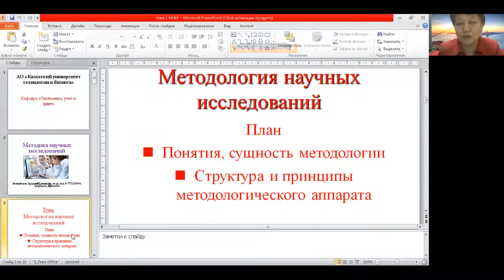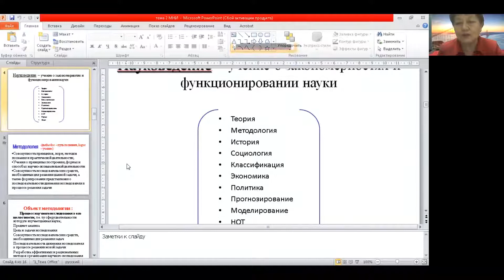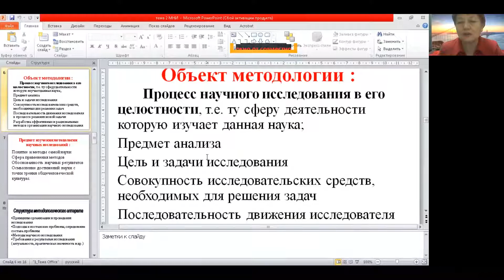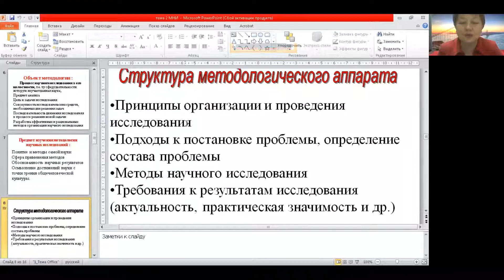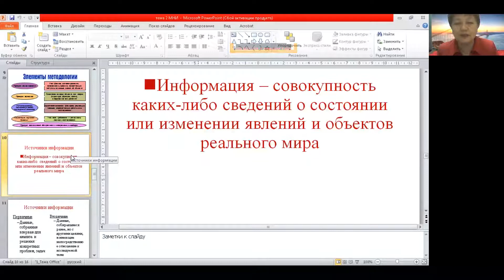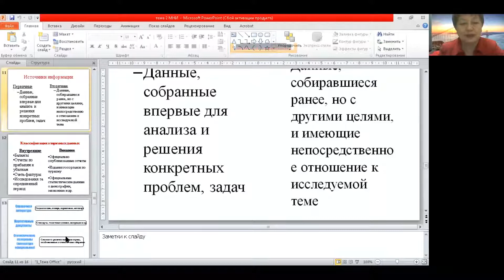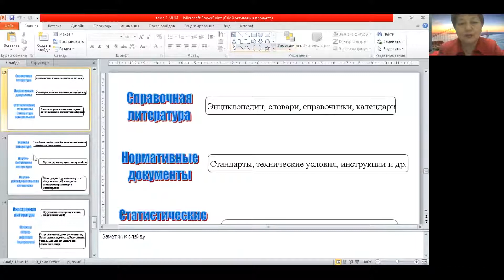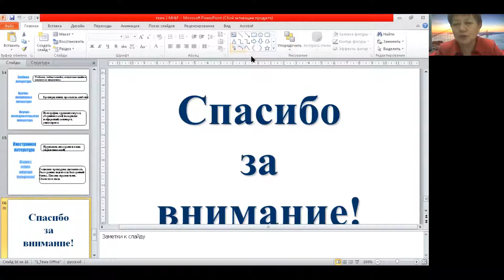КазУТБ-ЭУиА-Методика научных исследований-лекция3-каз